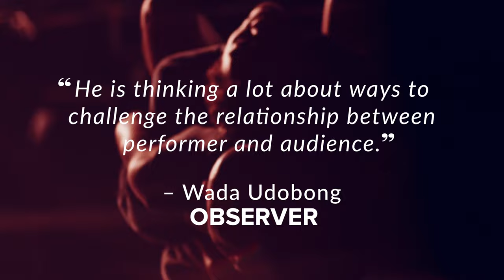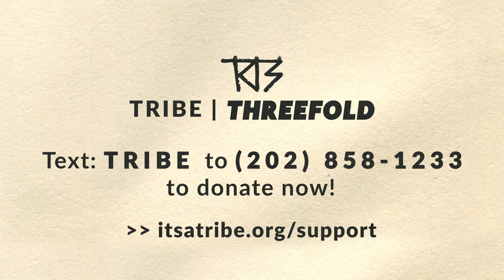TRIBE | Our Works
Videos in order of appearance:

Ohad Naharin in conversation with Shamel Pitts (Totality of TRIBE - Virtual Benefit, 2021)

Black Hole - Video Teaser by Itai Zwecker (NY Live Arts, 2022)

Touch of RED - Video Teaser by Taylor Antisdel (2021)

Touch of RED - Video Teaser by The Adeboye Brothers (Mass MoCA, 2022)

Black Hole  - Video Teaser by The Adeboye Brothers (NY Live Arts, 2022)

BLACK HOLE: Trilogy And Triathlon ARTISTIC TEAM
Choreographer & Performer: Shamel Pitts
Performers: Tushrik Fredericks & Marcella Lewis
Video Mapping & Lighting Designer: Lucca Del Carlo
Musician & Composer: Sivan Jacobovitz
Spoken Word Text: Shamel Pitts
Costume Designer: Naomi Maaravi & Mirelle Martins
Artistic Production Manager: Rus Snelling
Photographer & Cinematographer: Itai Zwecker
Creative Director: Mirelle Martins
Artistic Administrator: Ashley Pierre-Louis
Press: Kamila Slawinski

Touch of RED ARTISTIC TEAM
Concept Director & Choreographer: Shamel Pitts
Performers: Tushrik Fredericks, Shamel Pitts
Artistic Production Manager & Lighting Designer: Rus Snelling
Scenic Design: Mimi Lien
Costume Designer: Dion Lee
Costume Stylists: TT Britt & Tushrik Fredericks
Shoe Apparel: Fulton Cobbler (Brooklyn, NY) – customized “gloves”
Original Musical Score: Sivan Jacobovitz
Additional Music: Ben Frost – A Single Point of Blinding Light
Dramaturge: Ashley Pierre-Louis
Lindy Hop Instructor: LaTasha Barnes
Cinematographer: Taylor Antisdel
Social Media Manager: Pam Panozzo